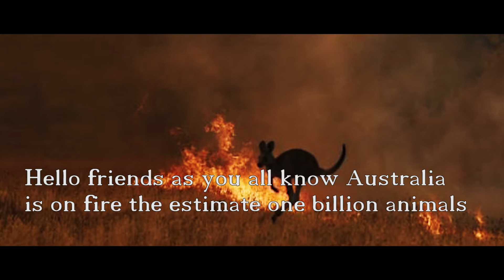Australia te necesita